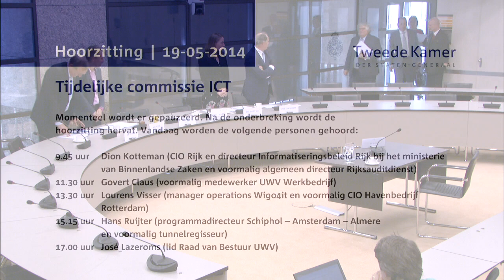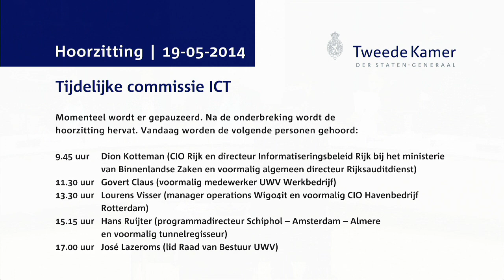Commissie ICT- Hoorzitting Dag 4 - Hans Ruijter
Hans Ruijter (programmadirecteur Schiphol--Amsterdam--Almere en voormalig tunnelregisseur)